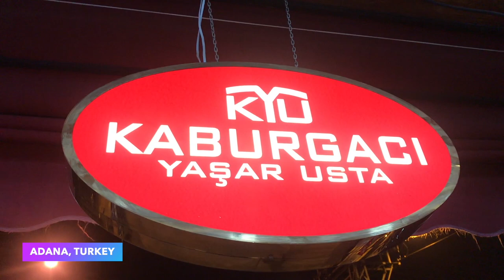Antalya to Mersin & then Adana By Road with Local Family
Hey Guys,

This is 2nd Travel Vlog from Turkey where i am traveling from Antalya to Mersin on a day trip with local family and try some local adventure here.

After a few hours spending in Mersin we head to Adana to have a dinner at one of the famous restaurant called Kaburgaci Yasar Usta. Adana is very famous for their delicious Kebap. Dont ever miss that.

Midnight i been to night club to try some local liquor called "RAKI", it can be sourced anywhere in Turkey and trust me thats one of the drink that you have never tried so make sure you should head to clubs to try it.

I hope you guys will enjoy watching this travel vlog. Thank you so much.